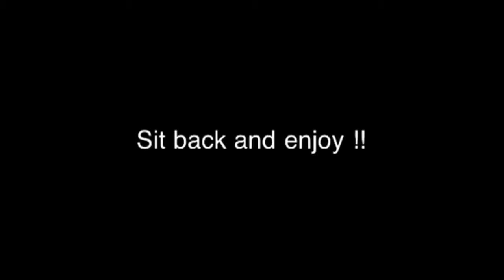Vlog #28 featuring work budds :-D